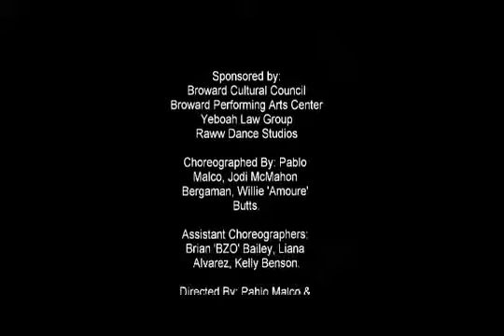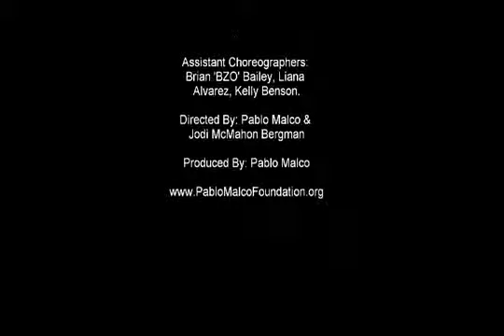The Hip Hop Symphony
South Florida Based Hip Hop Dance dance company, providing professional work opportunities for dancers, vocalists, musicians and all performing artists.
Pfuzion Dance Theatre has been at the forefront of hip hop dance theater since the early 90's.
Available: Flash Mobs, Party Dancers, School Assemblies, Theatrical Productions,